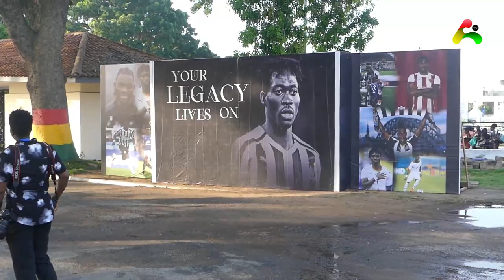RIP... Christian Atsu finally Laid to rest 😭😭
Bank Account -
Mobile Money